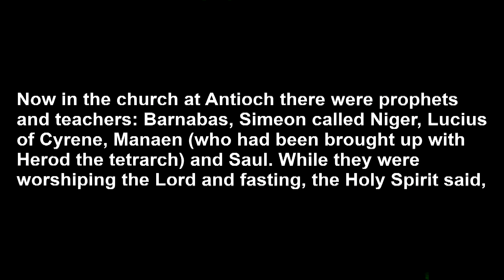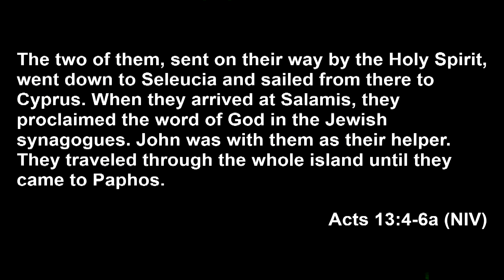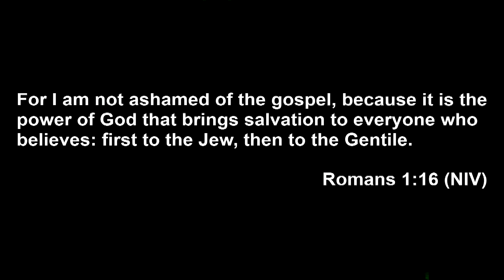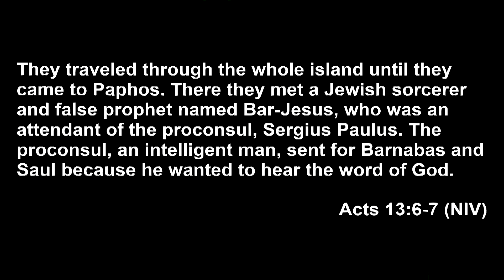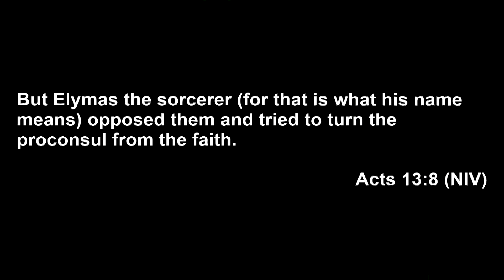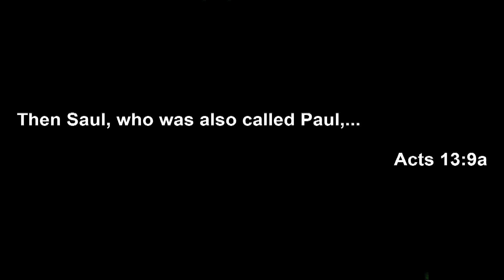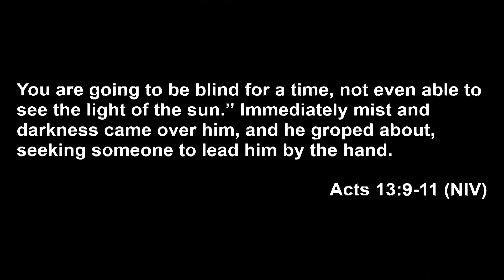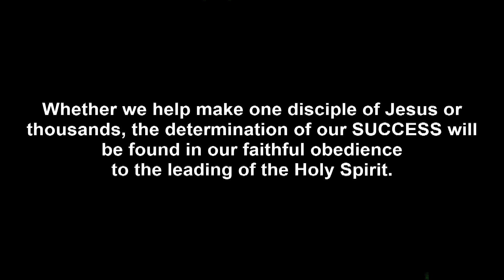Acts 13 - All Aboard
Sermon from December 1st 2019, Acts 13. Are you all aboard?